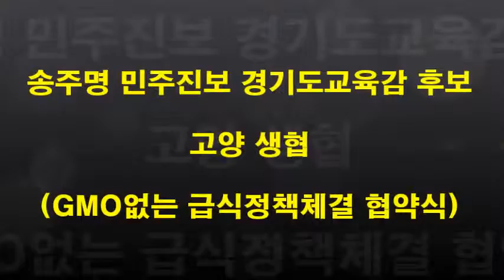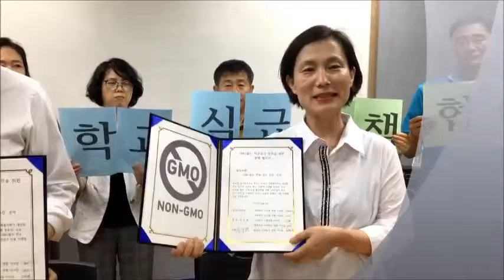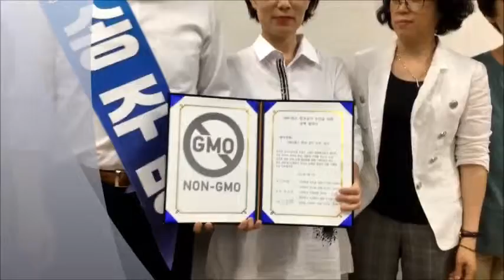송주명 민주진보 경기도교육감후보 (고양생협 gmo없는급식 협약서)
고등학교까지 무상교육, 제2의 혁신교육~~!!
(경기교육혁신연대가 선출한 민주진보 송주명 경기도교육감후보) (고양시 무지개연대 “시민주권후보” 송주명 경기도교육감 후보) 는 모든 특권을 내려놓고 오직 아이들을 위한 교육에만 집중할 것을 약속드립니다.”